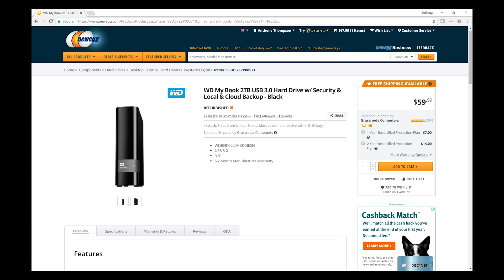MY HTPC i3 3220 - Are They Worth It in 2018? 😮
Is my 5 Year Old HTPC still relevant in 2018? Check it Out!

Brings cable TV service to the PC, enabling cable, DVR. Internet TV and more, all on one device.

Mobo - Gigabyte GA-H61M
Mem - Team Elite 4gb 1600mhz DDR3
GPU - AMD Radeon HD 6570
PSU - Logisys 480w
Case - DIYPC Mini Q1 White
SSD - 240gb Crucial
HDD - 2tb External Hard drive

Add an Extender - Check out My previous video to turn your Xbox 360 into a cable box and link it to your HTPC.

Ceton Infiniti 4 - Record 4 Shows Simultaneously!

Ceton Infiniti 6 - Record 6 Shows Simultaneously!